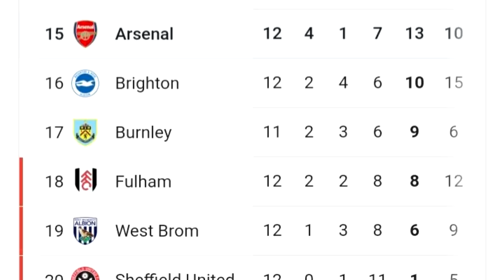Reacting To AFTV and Arsenal Fans Meltdown After Losing To Burnley! || Arsenal 0-1 Burnley Reaction